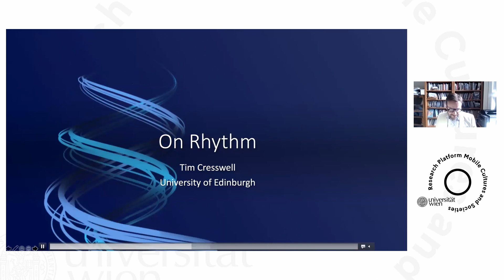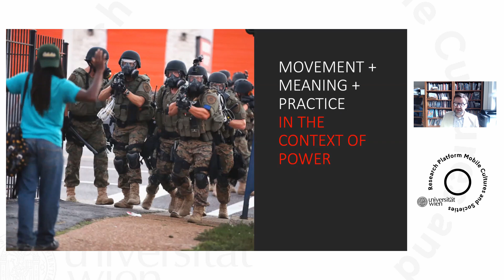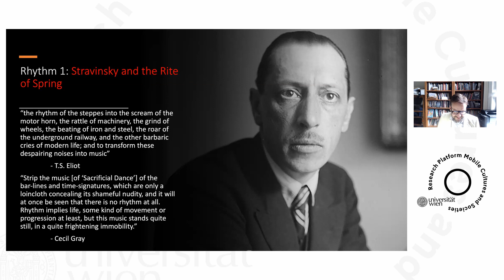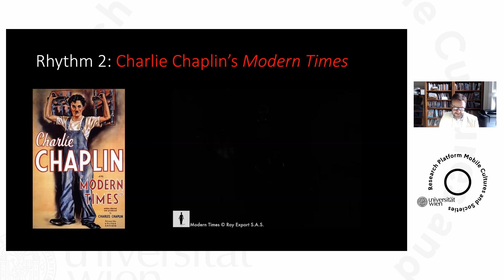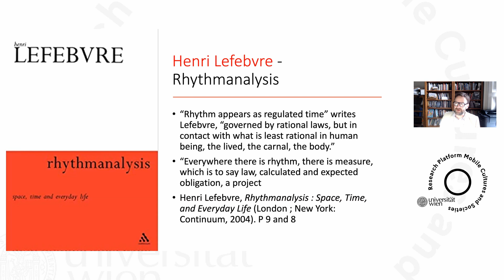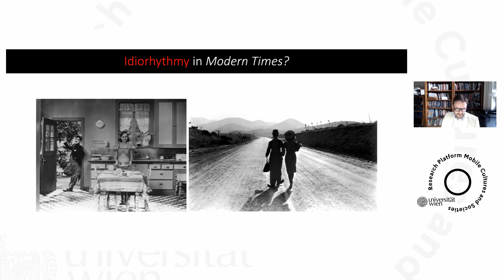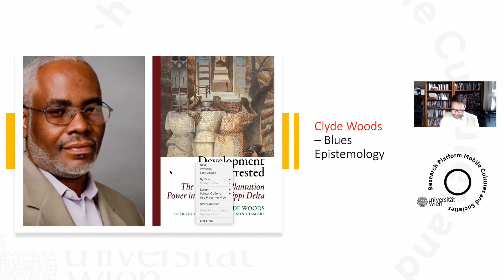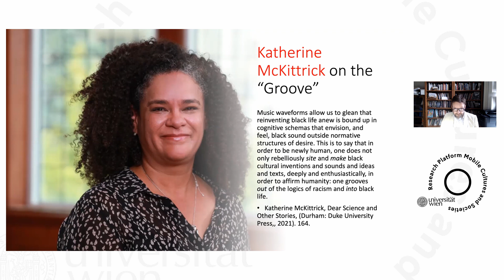Mobility Lecture #7 – Tim Cresswell: On Rhythm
Mobility Lecture #7 with Tim Cresswell: On Rhythm

In this talk, Tim Cresswell theorises the connected concepts of place and mobility through the third concept of rhythm. Places combine a temporal dimension of rootedness and with spatial dimension of routedness. They are, in part, defined by mobilities of people, things, ideas etc. One dimension of these mobilities is rhythm, as famously accounted for by Henri Lefebvre in his conception of rhythmanalysis. (Im)mobilities marked by rhythm are, at the same time, always at least partially located, and only happen in and through places (such as the square in Paris that Lefebvre looks down upon from his window). This talk will explore these connections between place, mobility and rhythm with the use of illustrative examples.

Tim Cresswell is Ogilvie Professor of Geography at the University of Edinburgh. Trained as a cultural geographer, his research focuses on the intersections of space, place and mobility in social and cultural contexts. His work has been fundamental in theorizing the meaning of mobilities and mobile practices in relation to power dynamics.